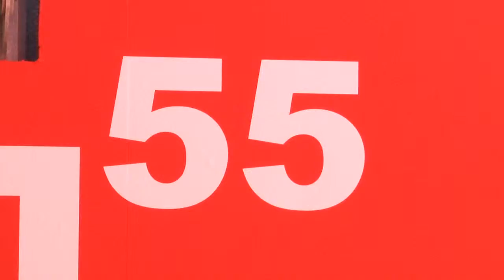Salone Nautico 55, soffia il vento della ripresa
Genova, 30 settembre 2015 - Inaugurato oggi il Salone Nautico Internazionale di Genova, edizione numero 55, che durerà fino al 5 ottobre